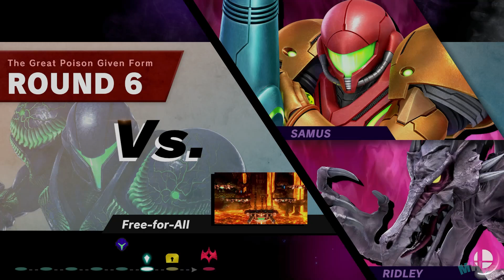Classic Dark Samus | Super Smash Bros. Ultimate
I worked HARD to survive at extreme percents and I should be REWARDED for it!

We clear Classic Mode with Dark Samus in Super Smash Bros. Ultimate!

'CHANGE' LINKS!